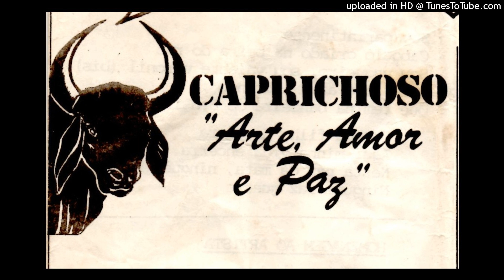Caprichoso 1986 - Homenagem ao Artista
COMPOSITORES: Horácio Farias e José Carlos Portilho

Não me arrependo
De ser pobre abandonado
Não queriam me dar valor
Será porque tenho corpo cansado
Tenho corpo marcado de um trabalhador

Tudo que faço
Guardo na minha lembrança
Ainda tenho a esperança do povo gostar
Do Boi Caprichoso, no toque do seu tambor
Junto com um homem forte
Vai mostrar seu valor

Eu sou um astro grandeza da minha arte
Sou valente sou forte
Na hora de um combate